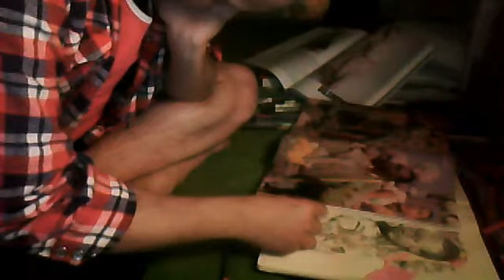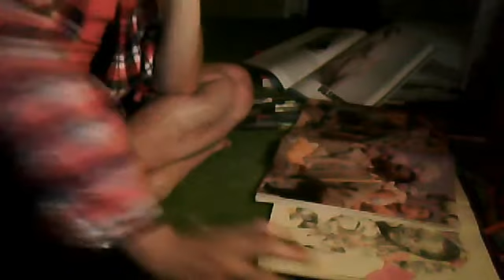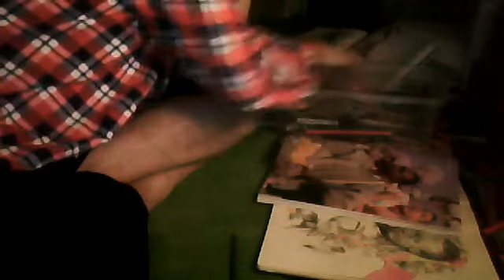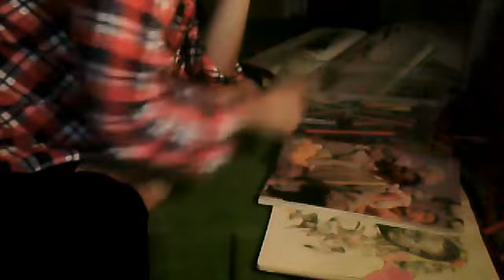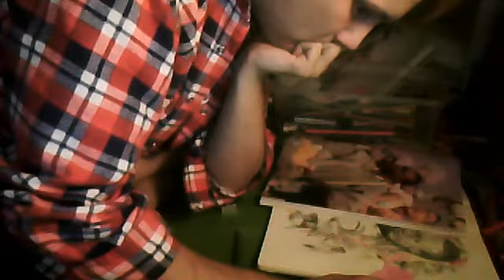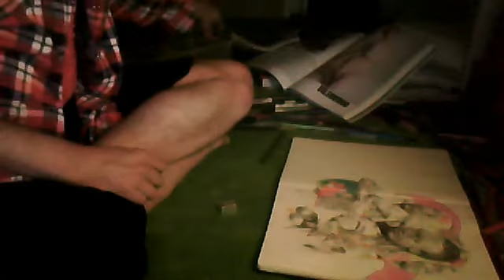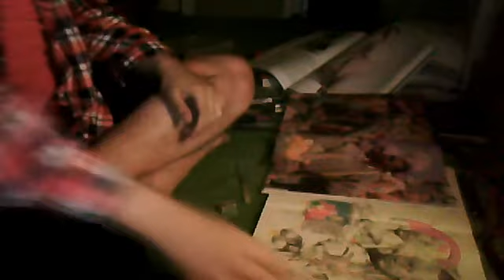Drawing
This is a video of me drawing, and how I work. Nothing special